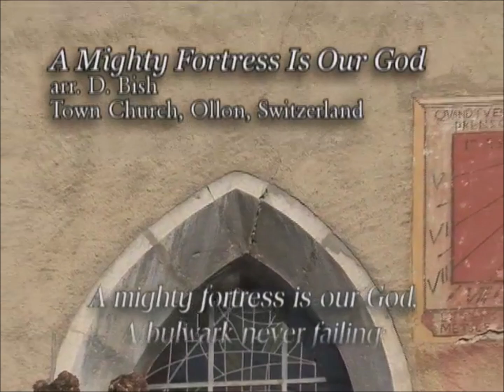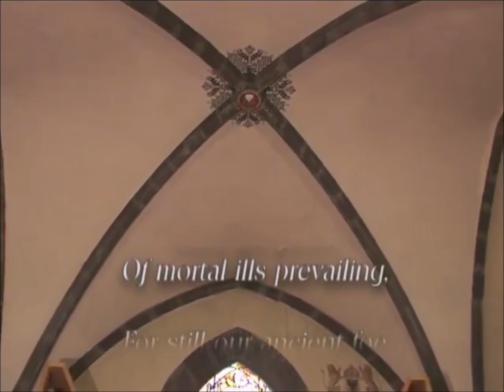A MIGHTY FORTRESS IS OUR GOD | Diane Bish at Town Church in Ollon, Switzerland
Diane plays an arrangement of this great hymn on the church's organ.